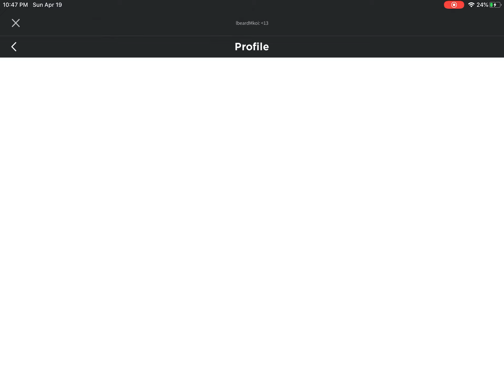Adopt me new update!!!